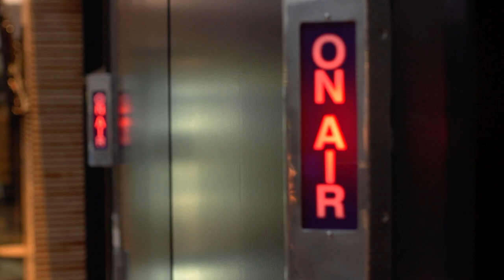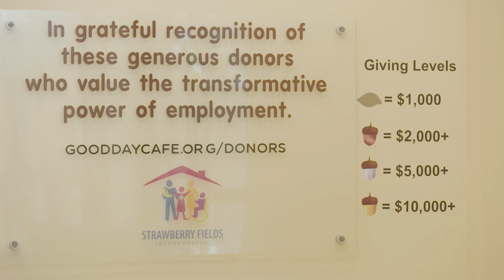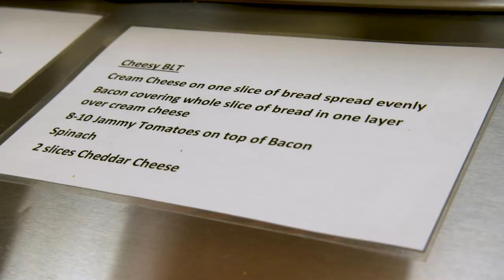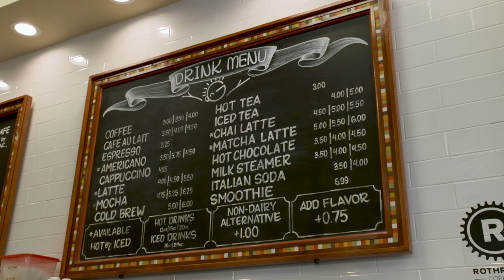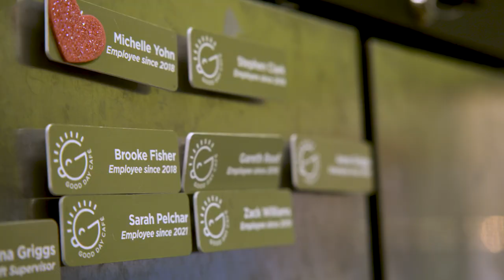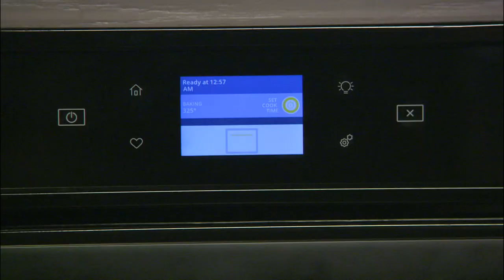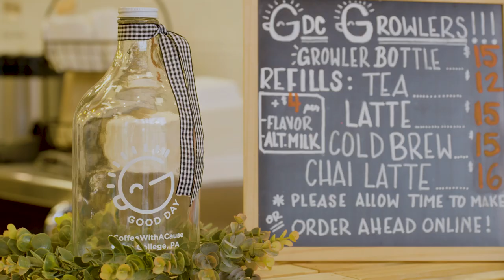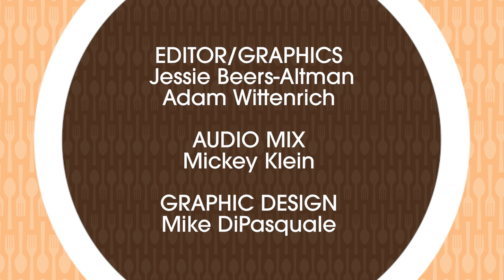Coffee with a Cause (full episode) | Culinary Connections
The Good Day Café's doors opened in State College in 2018, but the vision to provide employment opportunities for people with disabilities started long ago. Meet the people who make Good Day Café a special place and learn how to make chocolate chip scones.

Culinary Connections celebrates the people and places that use food to connect with the world around them. Hosted by Tamra Fatemi-Badi - with a feature and cooking demonstration with guest chefs.